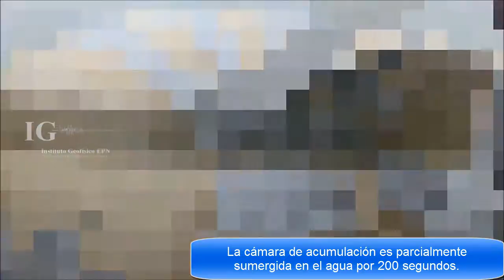Volcán Cuicocha - Medición del flujo de CO2 difuso en la Laguna de Cuicocha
Como parte del monitoreo que el Instituto Geofísico de la Escuela Politécnica Nacional (IG-EPN) realiza en los volcanes del Ecuador, el personal del IG realizó mediciones de CO2 difuso en la Laguna del volcán Cuicocha desde el 31 de marzo al 02 de abril del 2015.

Personal del IG-EPN:
Diego Narváez (Área Vulcanología)
Charlotte Barrington (Área Vulcanología)
Francisco Vásconez (Área Vulcanología)

Se agradece a la Empresa Pública de Turismo COTACACHI EP por las facilidades prestadas.